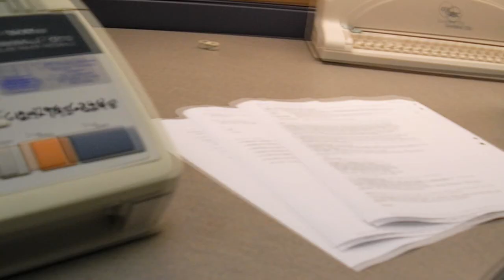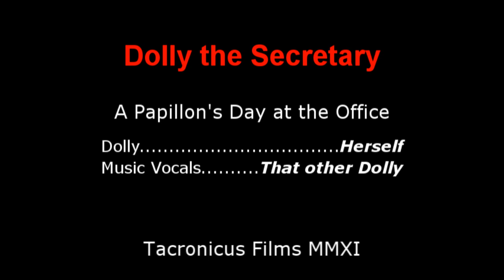Dolly At Work.wmv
Dolly isn't cut out for life as a secretary.  (Not THAT Dolly; Dolly the Papillon...)  She finds out the hard way what the much more famous Dolly has known for years.